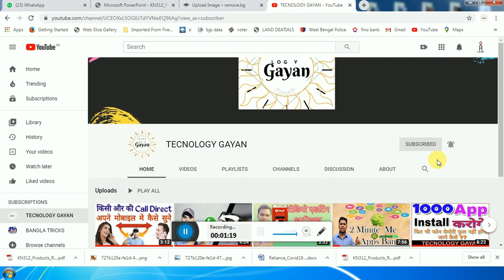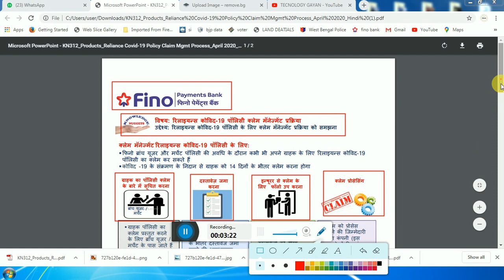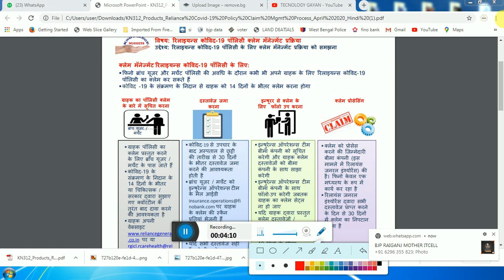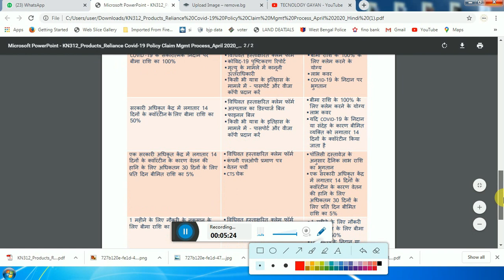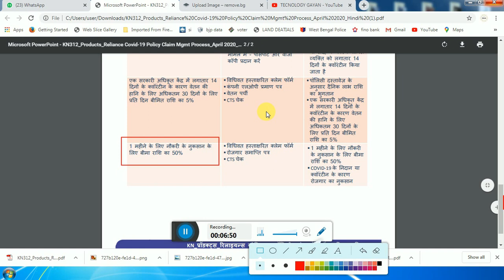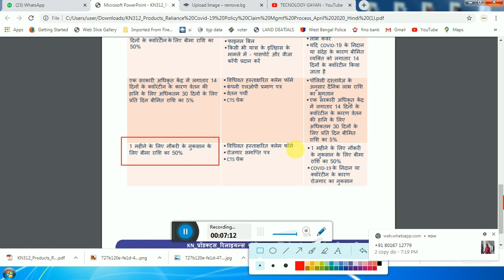Relince Covid 19 helth insurance in fino payment bank in hindi